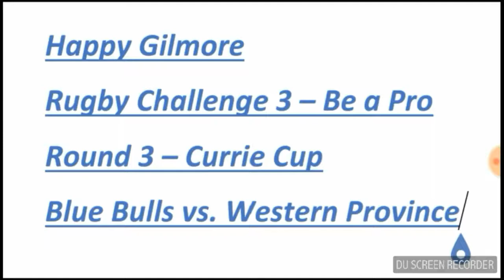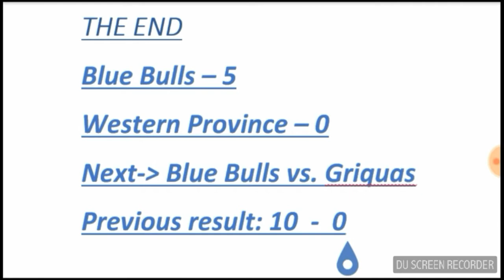Happy gilmore rugby challenge 3 be a pro round 3 currie cup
1. Super Rugby
2. top 14
3. pro 14
4. currie cup
5. english championship
6. itm cup
7. six nations
8. qaud nations
9. november internationals
10. test rugby between national teams